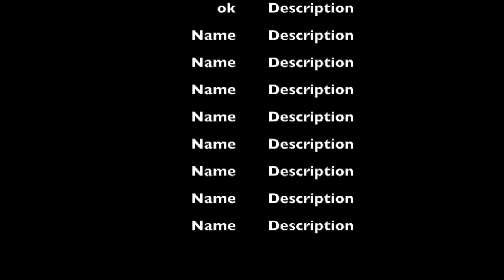My Movie 5